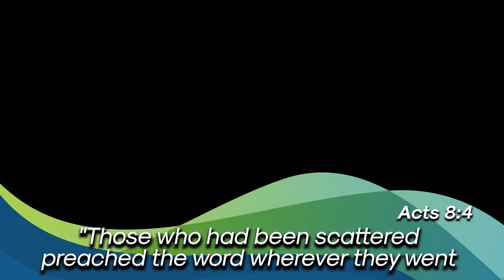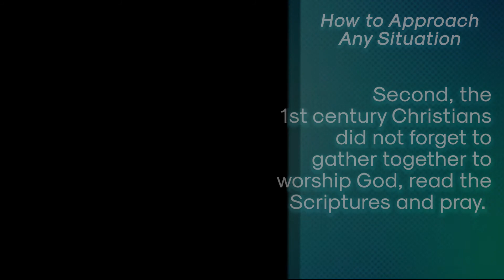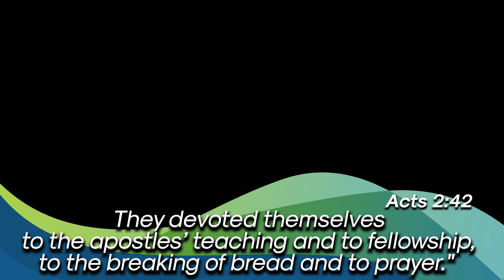Let Us Not Stop Learning - Sunday Worship Service 29 August 2021 Sermon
Rev. Francis Neil G. Jalando-on